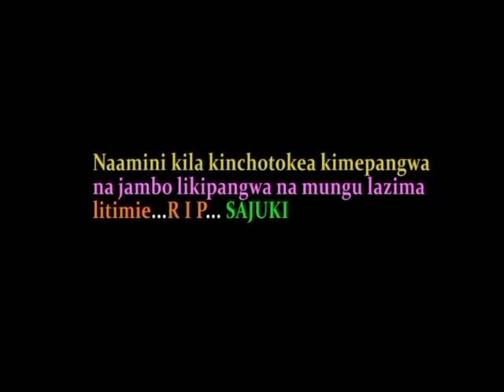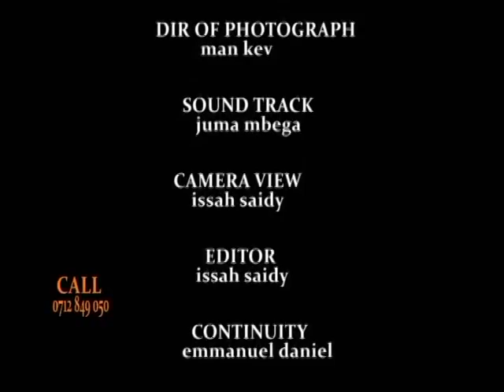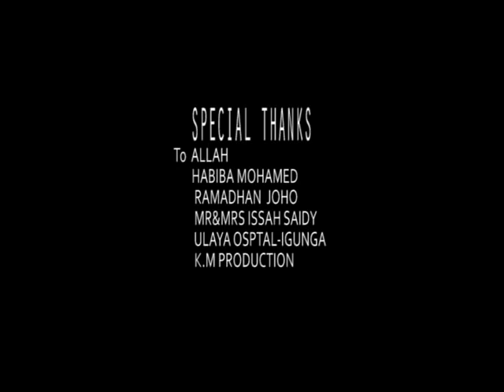Wande - Juma Mbega, Lovender Dilove, Hawa Caro, Juma Martin, Juma Mbauzy (Official Bongo Movie)